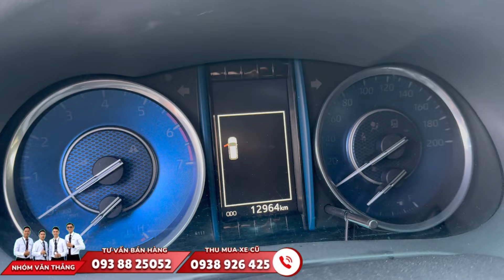Xe 7 chỗ giá tốt, màu đồng ánh kim tại Toyota Tân Cảng | Innova 2017, Innova 2020, Fortuner 2021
- Xe được kiểm tra chất lượng 176 hạng mục
- Xe không đâm đụng - tai nạn - ngập nước
- Công nghệ làm đẹp Maru-Kuri độc quyền
- BH 1 năm hoặc 20.000km động cơ-hộp số
- Hỗ trợ trả góp ngân hàng lãi suất thấp

Anh chị đến showroom NHỚ yêu cầu "GẶP NHÓM VĂN THẮNG" nhé!
📌 220 Bis Nguyễn Hữu Cảnh - P. 22 - Q. Bình Thạnh - TP. HCM
☎️ Định giá xe cũ: 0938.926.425

💥 Cô chú, anh chị vẫn đang phân vân về giá, khuyến mãi, trả góp, phụ kiện khi mua xe ô tô cũ? Gọi NHÓM VĂN THẮNG ngay để tư vấn và có giá tốt nhất!
Chân thành cảm ơn sự ủng hộ của Quý cô chú, anh chị!
Anh chị bấm theo địa chỉ Google Maps bên dưới để đến showroom nhé: